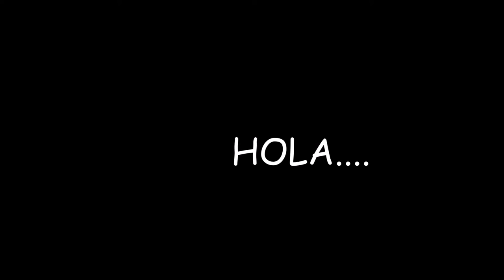gloria lynch arenas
para la mujer que ha hecho volver a creer en el amor. euiero decirte lo mucho que te amo gloria.. att. joshe